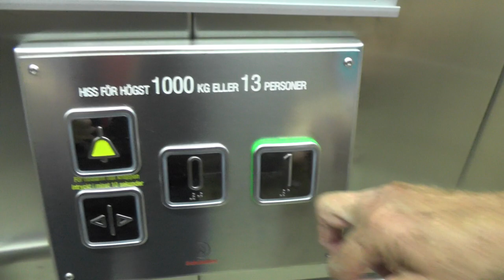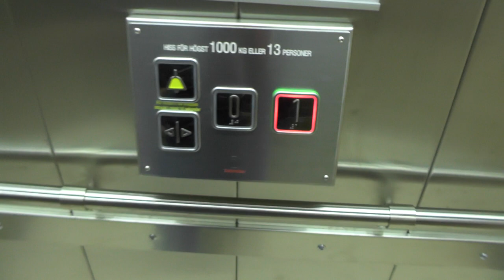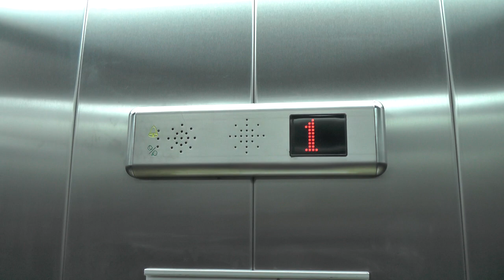Deve Schindler (MB: Schindler) Hydraulic Elevator @ Täby Centrum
ELEVATOR INFORMATION!

Manufacturer/Tillverkare: Deve Schindler?
Model/Modell: TKID
Installation year/Byggår:
Current modernizer/Senaste modernisering av: Schindler

Location/Adress: Westfield Täby Centrum (Lift: DH3) | @TheTabyCentrum  | Marknadsvägen 15, 183 34 Täby, SWEDEN!